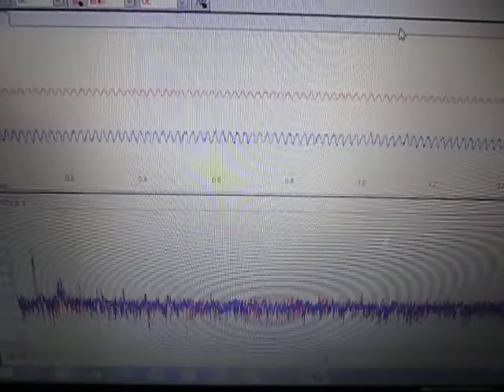超音波‹発振制御›技術 ultrasonic-labo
オリジナル製品：
　超音波テスター専用プローブに関する、
１－２０ＭＨｚの超音波伝搬状態を
利用可能にする技術を開発しました。

「超音波の非線形現象」を目的に合わせて
コントロールする技術